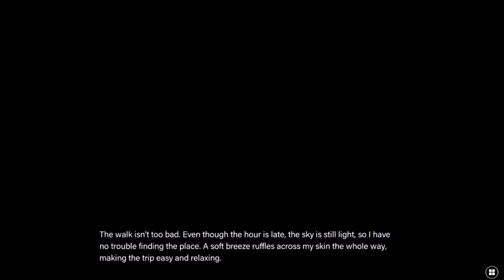IT'S A DATE!! (Ethereal Enigma) Part 8